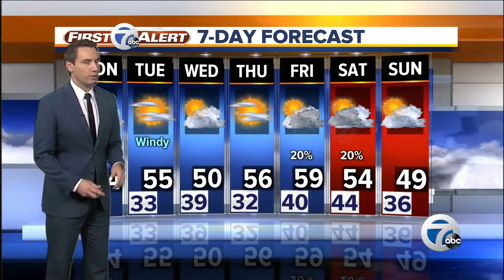7 Action News Latest Headlines | October 15, 9am